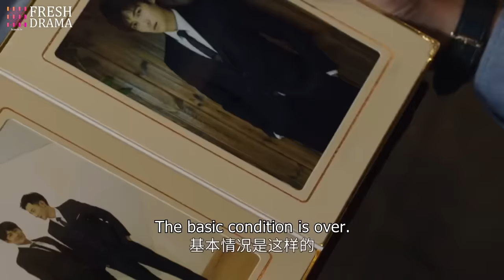President's Secret Wife💕EP05 | zhaolusi | Pregnant bride encountered CEO❤️‍🔥Destiny took a new turn